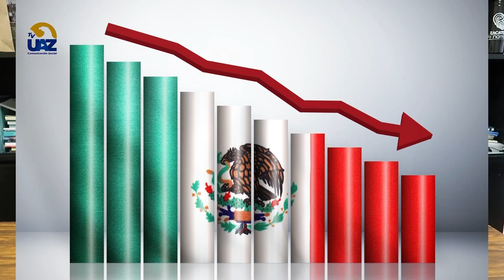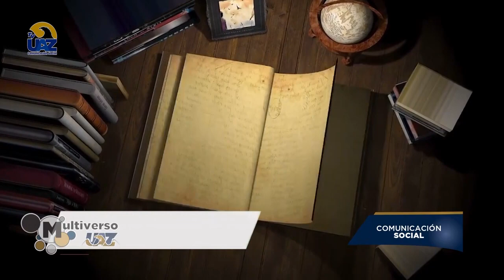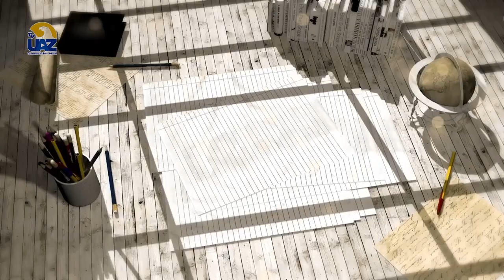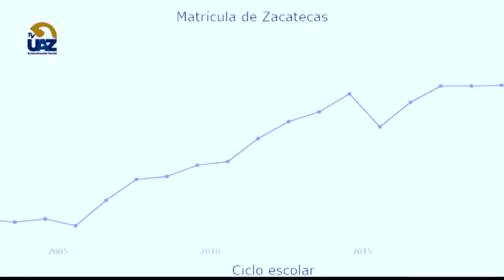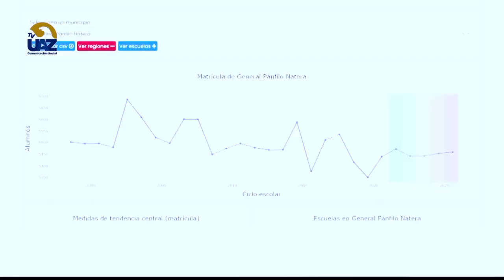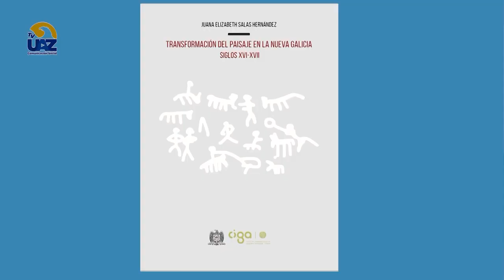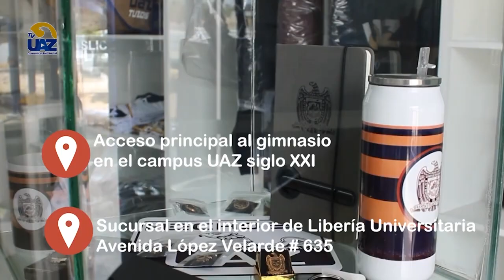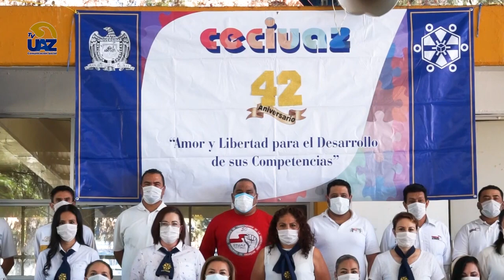Multiverso UAZ | Capítulo 19